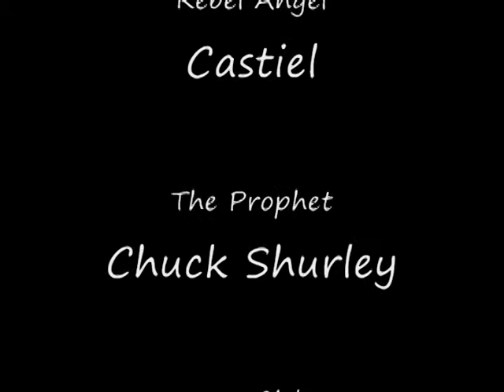The Boys Are Back in Town ~ Supernatural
OK y'all, I know this Song has probably been done to death but I had to add my two cents. LOL Here is my tribute to the mid-season return of Supernatural. It would have been posted prior to "Sam Interrupted" but Windows Movie Maker was being a bitch. So after numerous freezes, shut downs, and WMM's inability to clip video where I want it to be clipped, I FINALLY got it done. My one day project took three and aside from the occasional program sourced editing error, we end up with a bit of fun. Hope you enjoy it anyway!